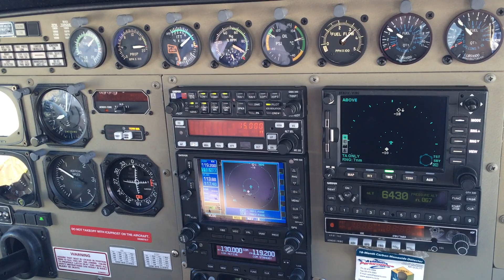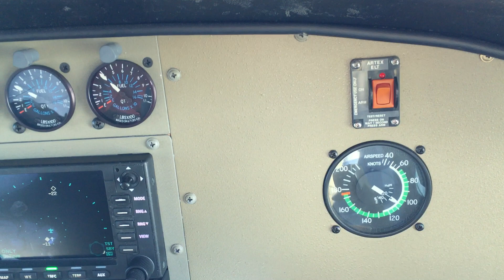Flight to Milford Sound NZ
Nice Saturday morning flight from Queenstown to Milford Sound on the right seat of Cessna Caravan